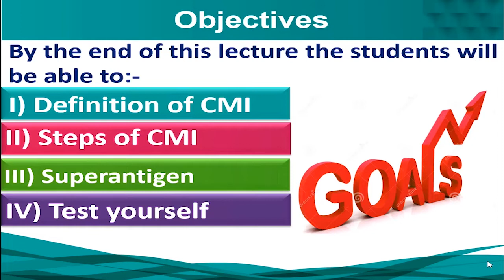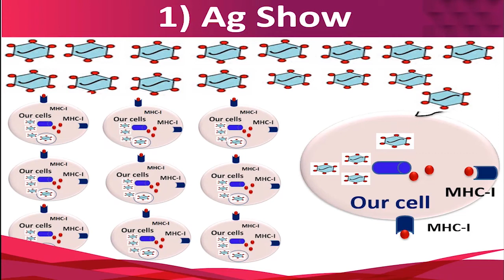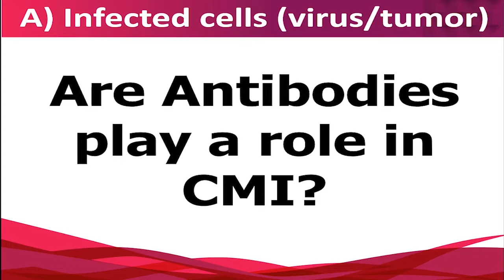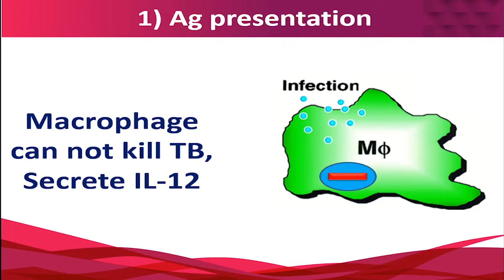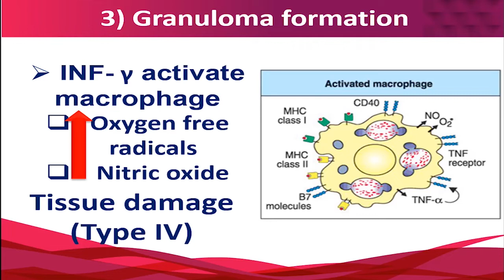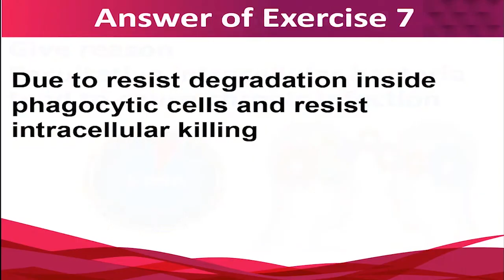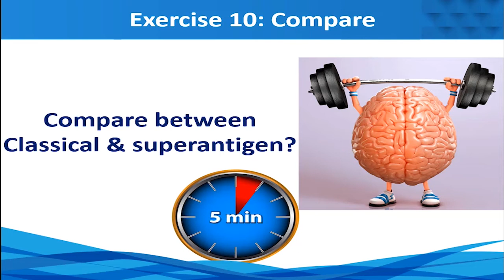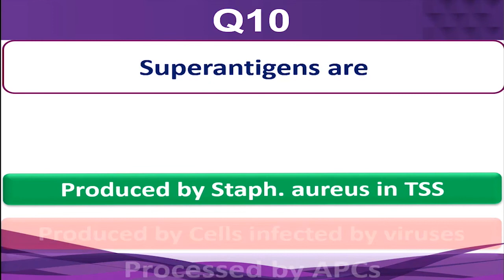6 Cell mediated Immunity CMI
PowerPoint:-